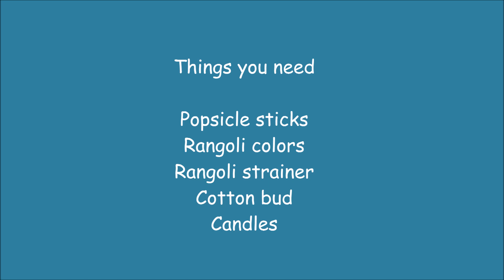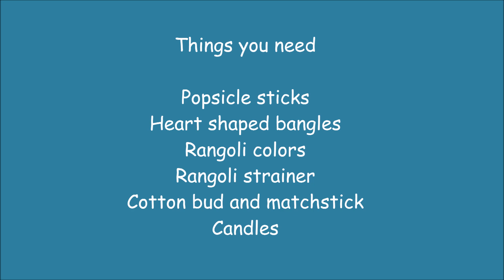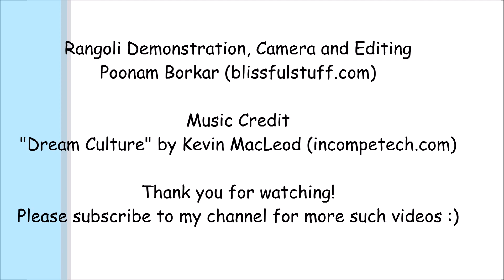Two quick and easy rangoli designs using popsicle sticks | Innovative rangoli by Poonam Borkar